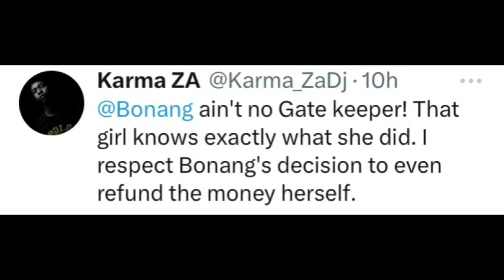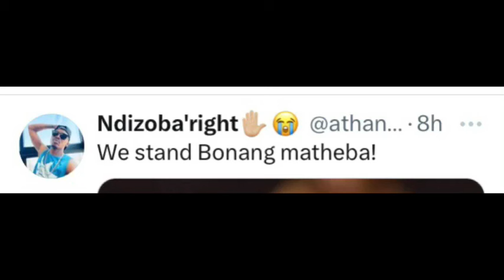SHOCKING! What Nomalanga Shozi did to Bonang is unforgivable 😳